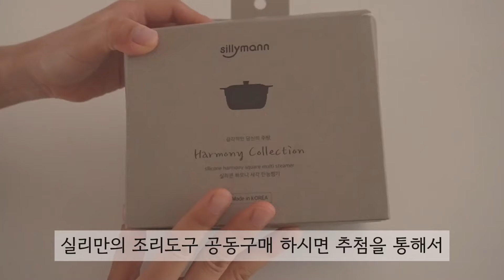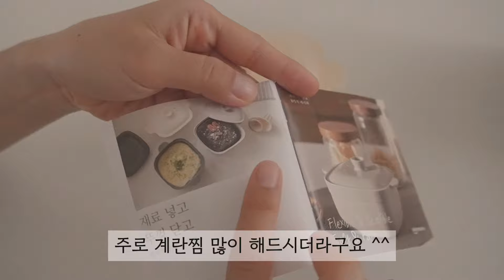이거 모르고 사러가시면 안돼요! / 후기만 수천개씩 보고 발품팔고 돌아다니는 주부의 강력추천템 / 정리정돈 / 미니멀라이프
00:00 Intro
00:18 다이소 소품 정리함 (1036982~1036985)
02:51 실리만 하모니플러스 조리도구 5종세트 (공동구매)

06:49 실리만 하모니 사각 만능찜기 (이벤트)
08:03 다이소 일본제 냉장고 정리 스탠드 (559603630)
08:58 다이소 접착식 전선정리 홀더 (대,12개입/1048358)

🩷 다이소 정리템 구독자이벤트!

소개된 소품정리함을 드려요
(품번 1036983, 1036984, 1036985 총 3개가 준비되어있어요)

3분께 각각 1개씩 영상에 소개된 소품 정리함을 드려요. 사이즈는 랜덤으로 제공됩니다 :)

발표일 : 7/15 월요일 고정댓글 및 커뮤니티란

영상 업로드 전부터 많은 분들이 관심 가져주신
실리만의 하모니플러스 조리도구 5종세트 소개해드릴게요!